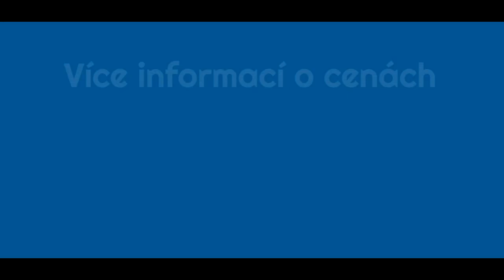BT Autoservis Pohořelice Pick up vyzvednutí a vrácení vozu zdarma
Vyzvednutí a vrácení vozu na vaši adresu zdarma.
Přezutí+vyvážení pneumatik od 500Kč.